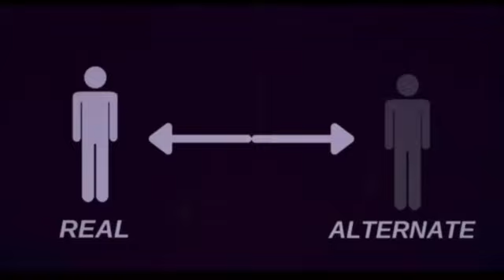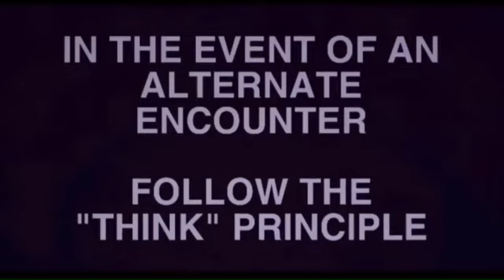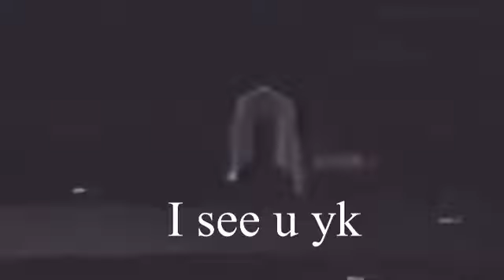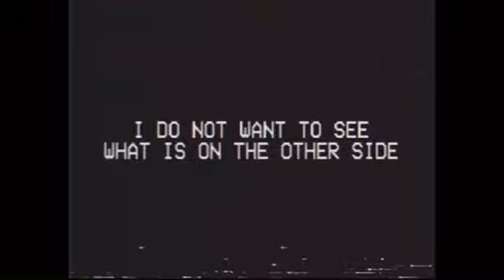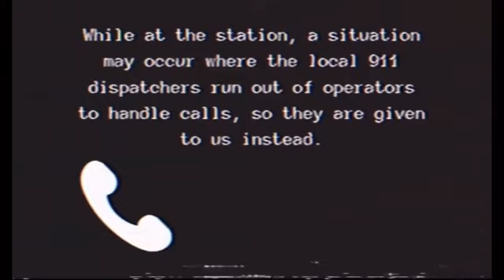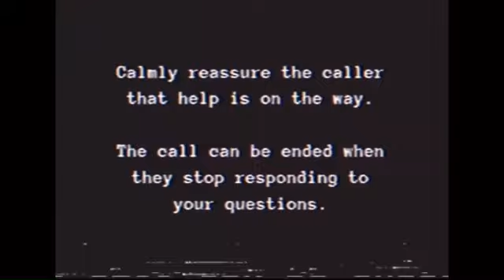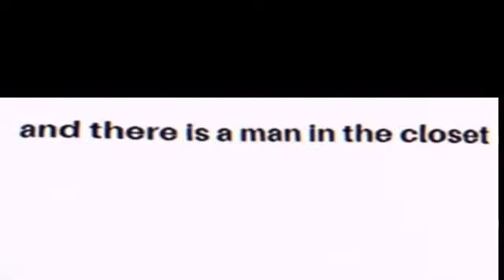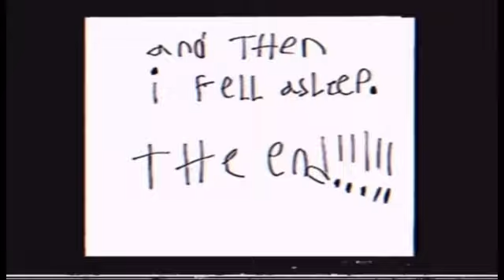Meme catalogue vol 1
I barley got this finished so enjoy if y’all like it I’ll upload more

Btw if this vid gets 10 likes I’ll make meme catalogue vol 2